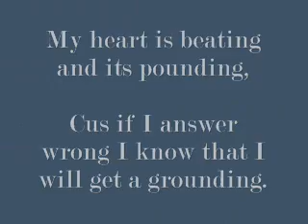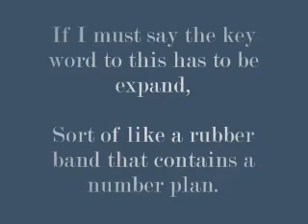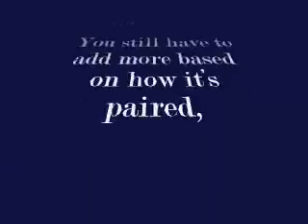Binomial Theorem song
A project that I had to do for my math class haha. I did it all the day before it was due.. and to think people say procrastination is bad lol.